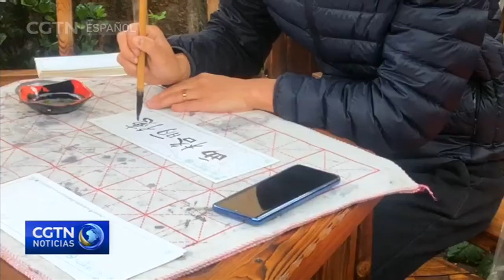Chinos y ecuatorianos reciben con alegría y tradiciones el Año Nuevo Chino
La comunidad china en Ecuador realizó varias actividades con motivo del Año Nuevo chino. Recitales con instrumentos ancestrales, la ceremonia del té y el baile del león formaron parte de estas celebraciones.